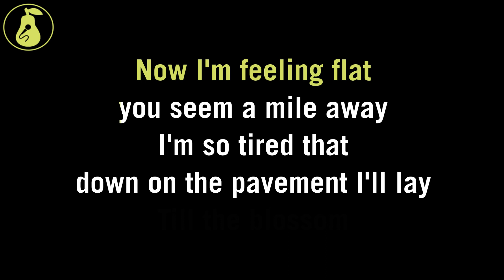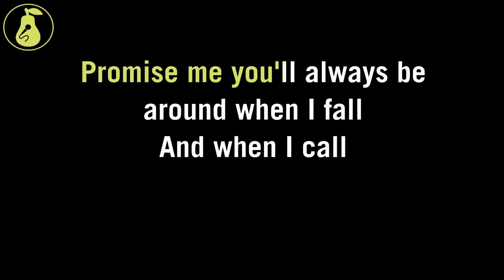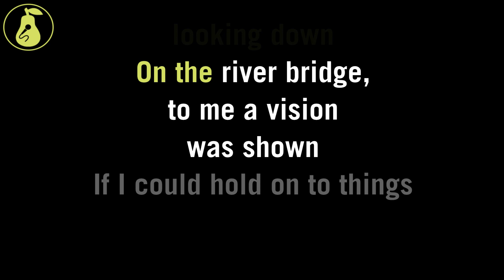Belle and Sebastian - Dog on Wheels (Karaoke)